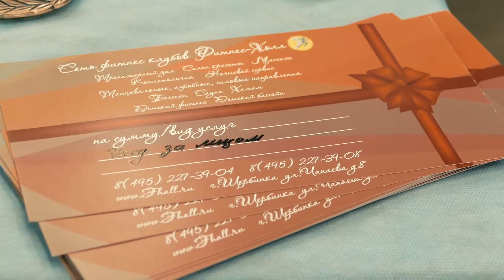Фитнес Щербинка 3 года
21 ноября "Фитнес Холл" в Щербинке собрал всех любителей спорта и здорового образа жизни, чтобы вместе отпраздновать День Рождения. В 2016 году клубу исполнилось три года. Ровесники «Фитнес-холла» и более старшие его посетители приняли участие в развлекательной интерактивной программе. Целью которой стало создание отличного настроения участникам праздника и спортивного заряда - бодрость и веселье. В зале для аэробики собрались дети и их родители, для того, чтобы стать членами одной большой дружной команды. Торжество по случаю именин началось с акробатического номера. Юных воспитанников направляла, вдохновляла и наставляла Людмила Махаева, мастер спорта по акробатике. Получилось в духе олимпийского движения, и акробатов заслуженно наградили аплодисментами и подарками.